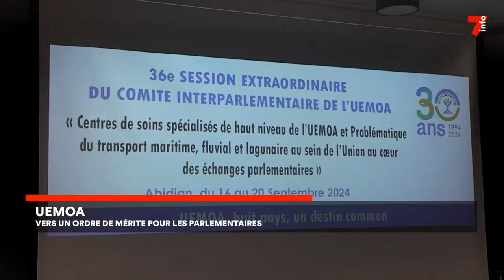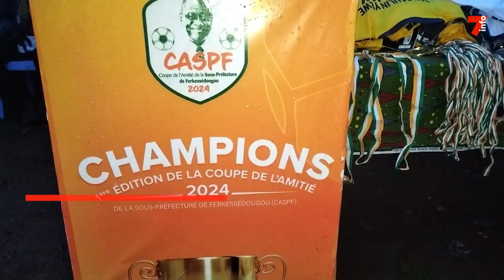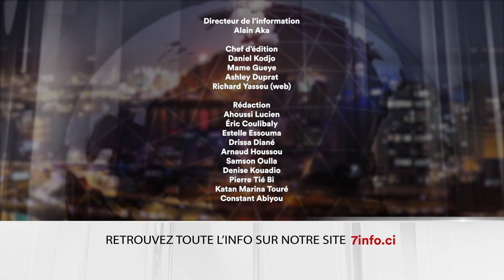Le 7 minutes du 20 septembre 2024 (édition du 6H)